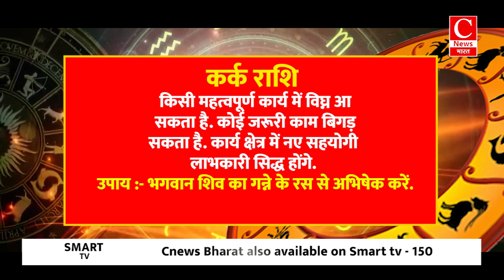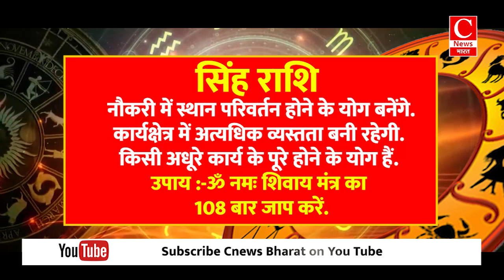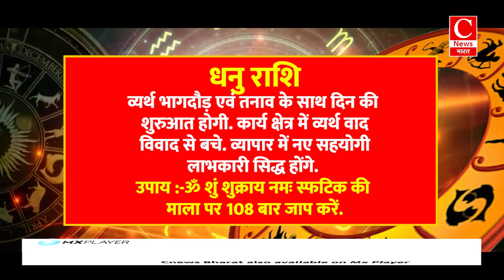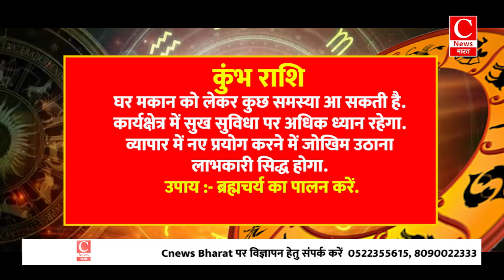Aaj ka rashifal 01 august 2024 || Aries to Pisces todays horoscope in Hindi || Cnews Bharat